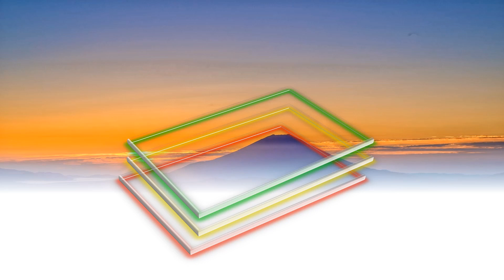Orienting East (3D-CGI series) | episode 25 - Mizanice Presentation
3D-CGI version of 2022 series Orienting East.